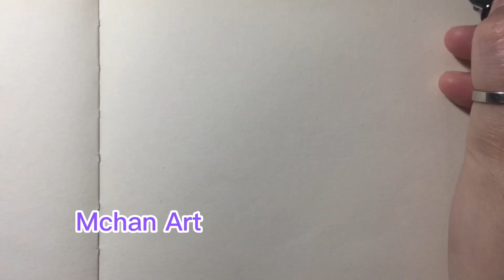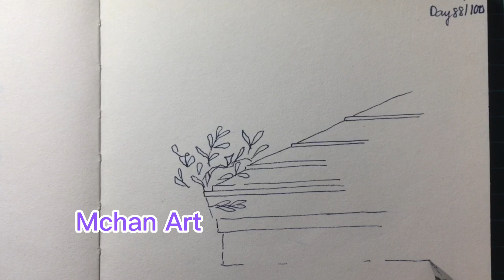Day 88: Drawing a bird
Hi everyone, we are almost complete the challenge. Thank you so much for supporting me, we will be there soon